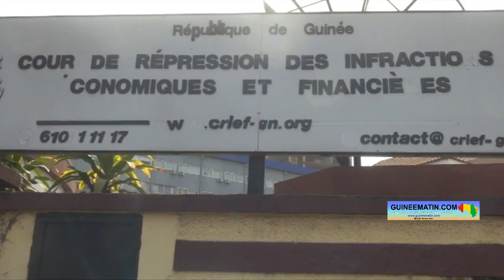🔴 4 ans de prison contre Amadou Damaro Camara : la réaction du procureur de la CRIEF, Aly Touré